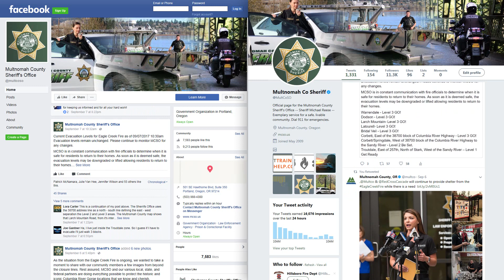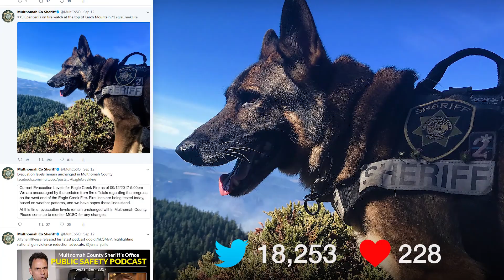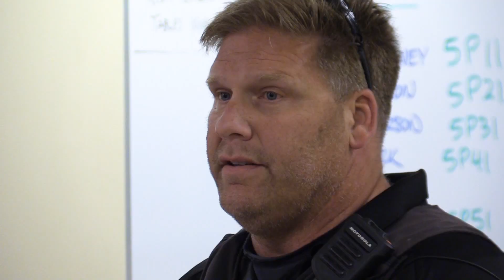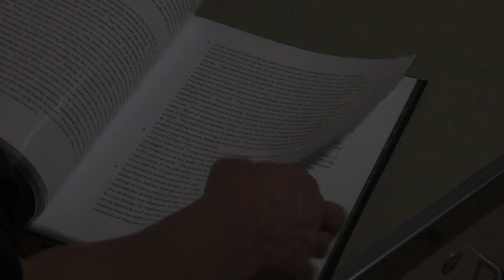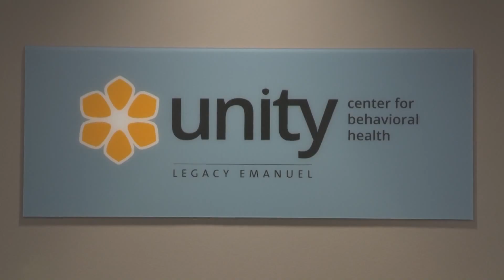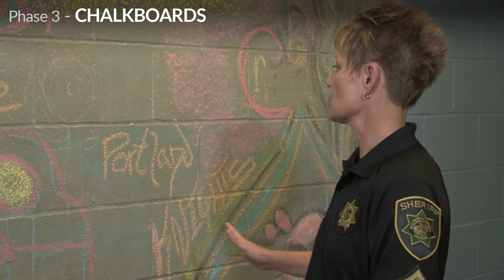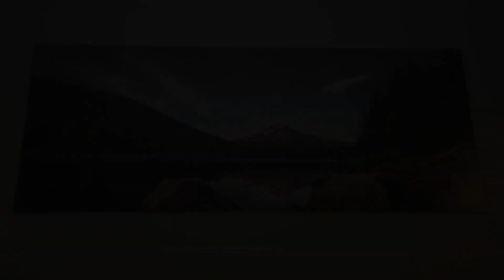Sheriff's Message - September, 2017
In this month's video, Sheriff Reese talks about the agency's efforts during the Eagle Creek Fire, provides a recap of the 2017 Community Academy, announces the new Chief Deputy(s) of the Corrections Division and highlights Sgt Amie Banta's sergeant project to improve the physical space in the acute mentally ill housing module at the Detention Center.